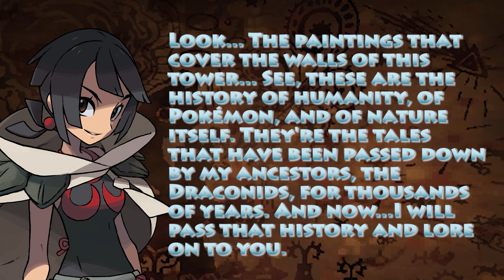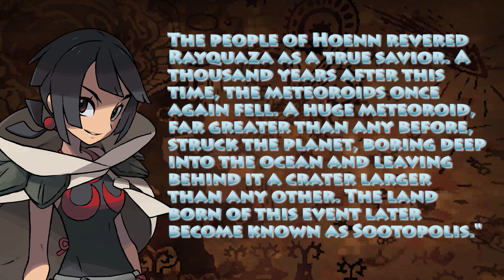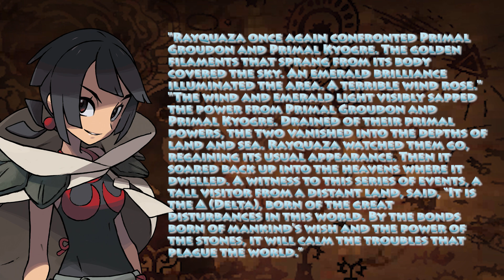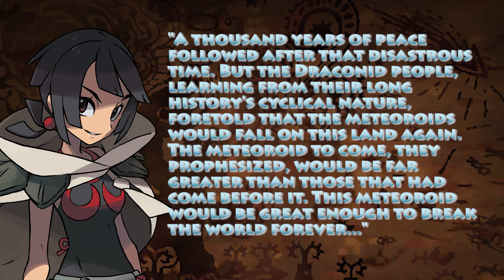Pokemon Theory - Pokemon World At War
Pokemon Pokemon Theory regarding the possibility of the whole entire Pokemon world being a global war. All happening with in one specific time frame.

More Info

Ovi